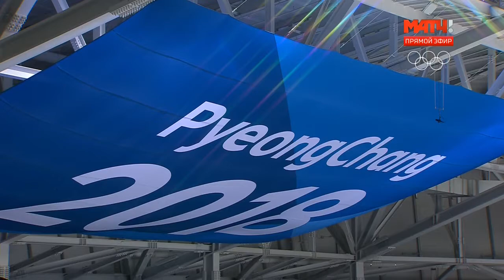Олимпийские Игры 2018. НОРВЕГИЯ - ШВЕЦИЯ (15.02.2018, групповой этап за выход в полуфинал) [HD]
Olympic Games 2018. NORWAY - SWEDEN
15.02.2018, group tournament